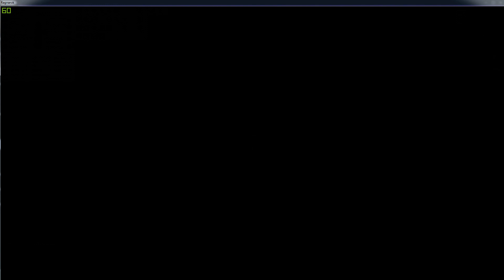RO EXE MYSG Champion Biolab Road to 99